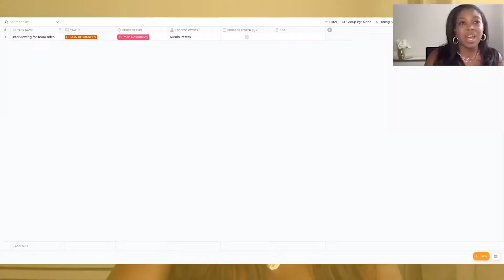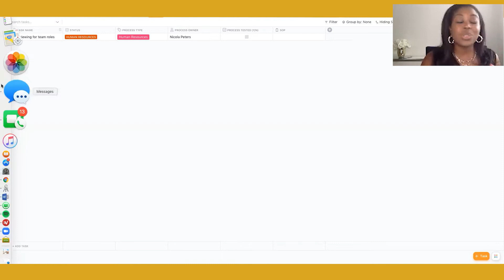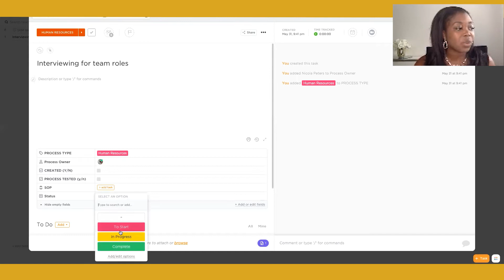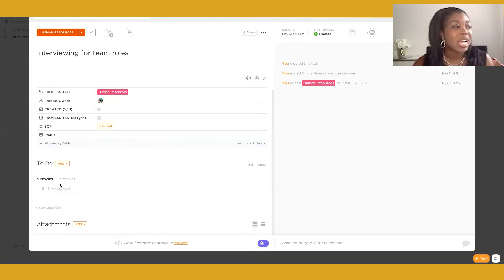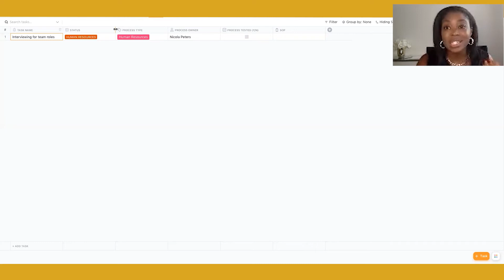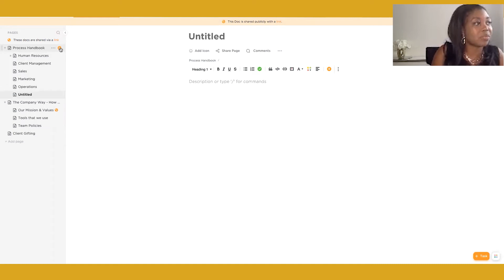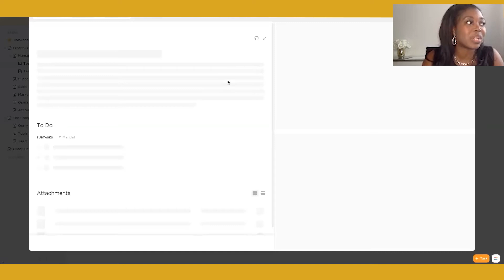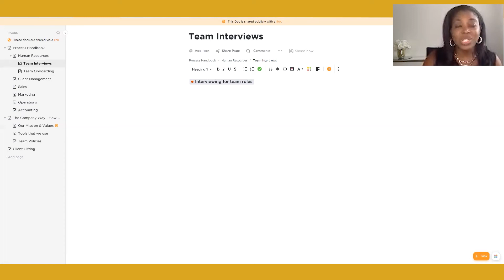Create SOPs in Click Up in 3 ways | Standard Operating Procedures in ClickUp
How to create your Standard Operating Procedures (SOPs) in Click Up - three ways to streamline your processes

This video will share 3 solutions on how to structure your SOPs inside of Click up for you and your team.